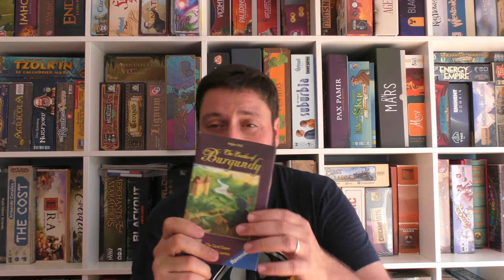Os jogos que gostei de jogar a solo em Julho de 2021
Mais um mês que passou e mais uns jogos que gostei de jogar a solo. Aqui ficam os três mais mais me agradaram.